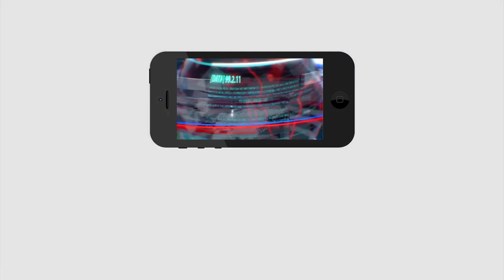Big Shock to Nara Lokesh From TDP Fans | లోకేష్ కు ఊహించని షాక్.. తమ్ముళ్ల తిరుగుబాటు | PDTV News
లోకేష్ కు ఊహించని షాక్.. తమ్ముళ్ల తిరుగుబాటు